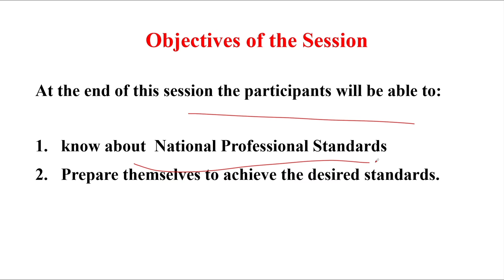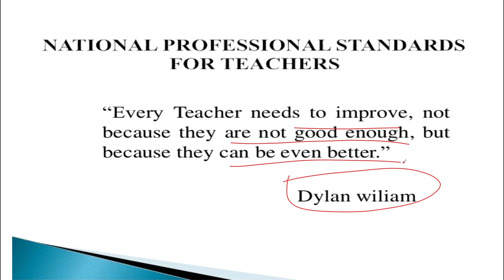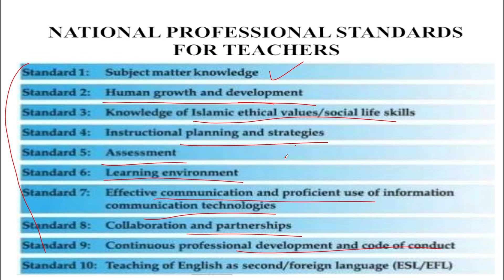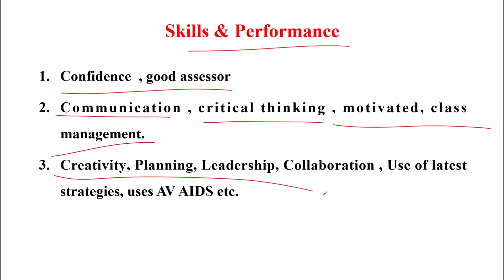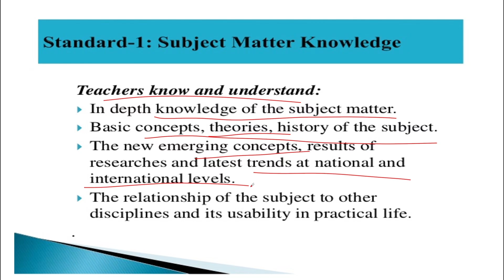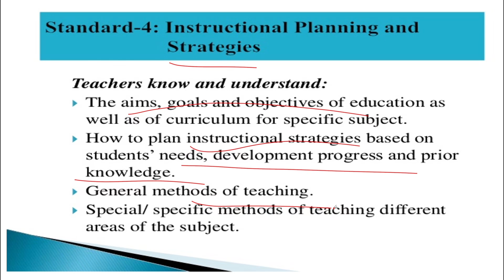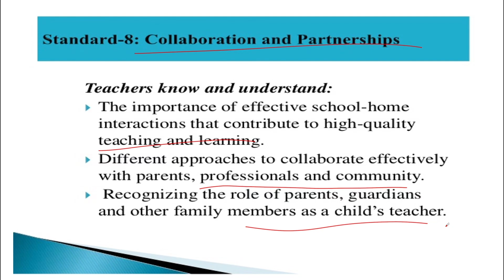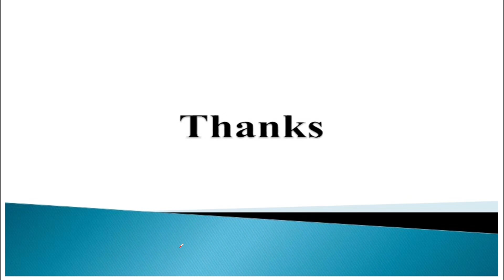National Professional Standards for Teachers in Pakistan